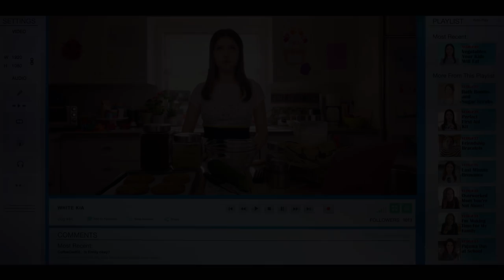A SIMPLE FAVOUR | Official Trailer | 2018 [HD]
Watch the full trailer for A Simple Favour, starring Blake Lively and Anna Kendrick, and find out what happened to Emily in cinemas soon.